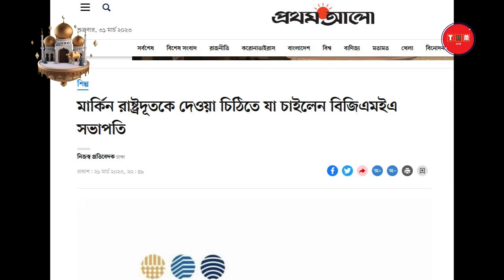চীনকে হতবাক করে বাংলাদেশকে বড় অফার জাপানের | 2023 | TRM 155s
This video is published on 31 Mar, 2023